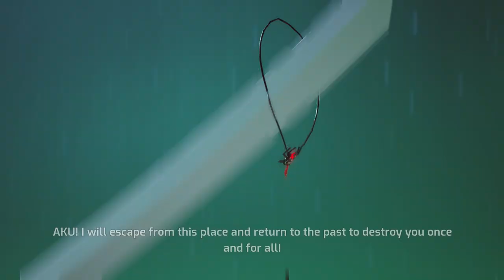Samurai Jack: Battle Through Time - Destroy the Aku Necklaces to Free Them from Control (Xbox One)